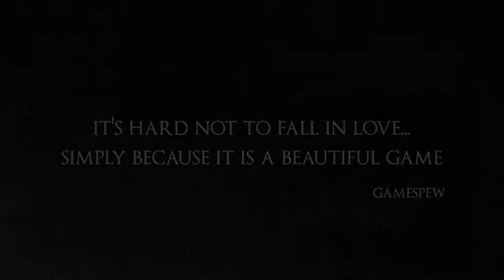Smoke and Sacrifice - Developed by Solar Sail Games